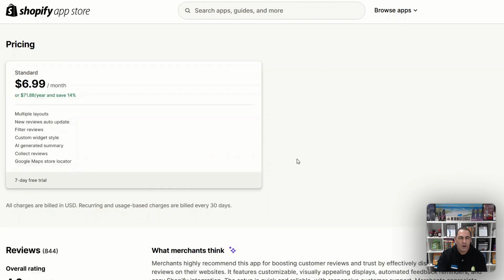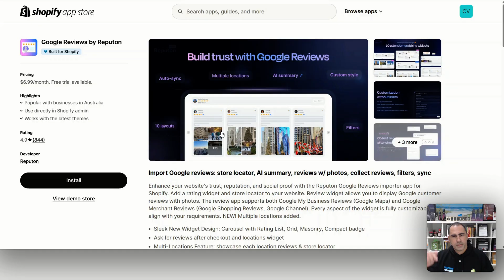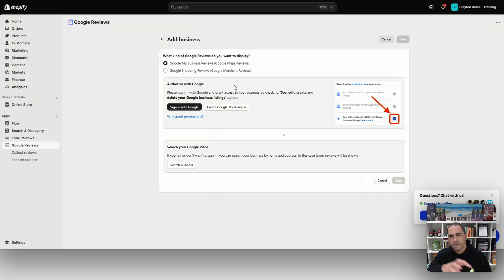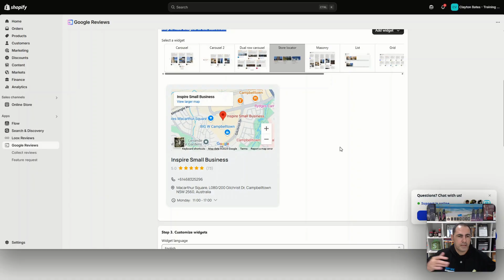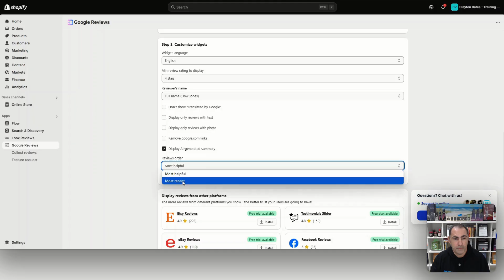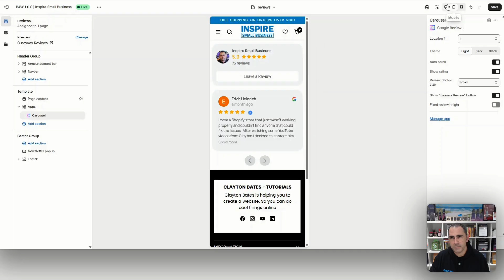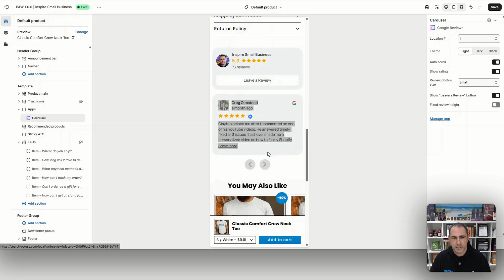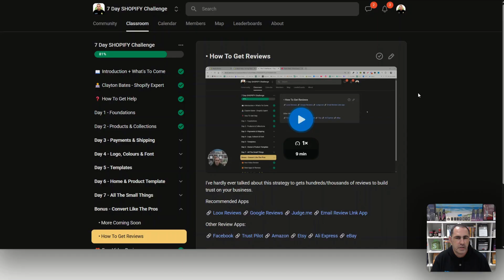Add Google Reviews to Shopify (Step-by-Step Tutorial)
🚀 Add Google Reviews to Shopify & Boost Sales!

In this step-by-step tutorial, I’ll show you exactly how to add Google Reviews to your Shopify store using the best app (free & paid options covered). Plus, I’ll share my secret strategy to generate thousands of authentic reviews—just like we’ve done for clients driving hundreds of millions in sales.

🔹 What You’ll Learn:
✅ How to install & set up the Google Reviews app on Shopify
✅ Where to place reviews for maximum conversions (homepage, product pages & more)
✅ My proven method to get thousands of reviews (hint: it’s not begging customers!)

😀 CLAYTON BATES / INSPIRE SMALL BUSINESS
Hi my name is Clayton Bates. Registered Shopify Partner And Expert. On my channel I talk about everything regarding Shopify

Cheers
Clayton Bates
Inspire Small Business